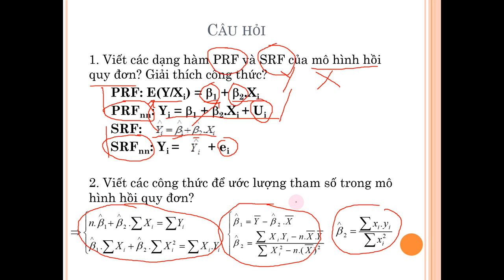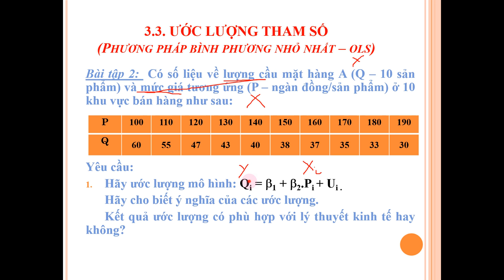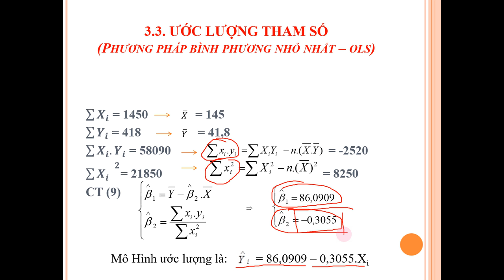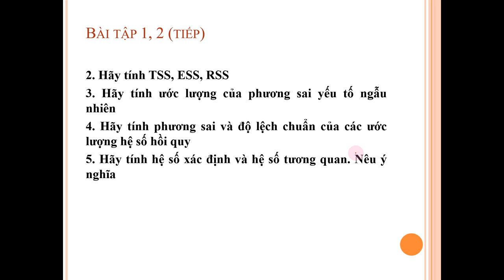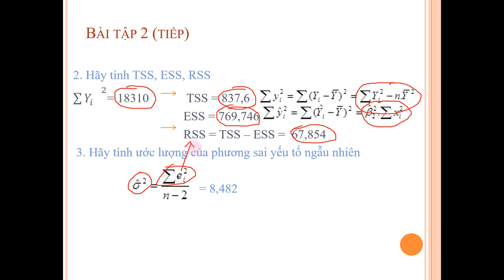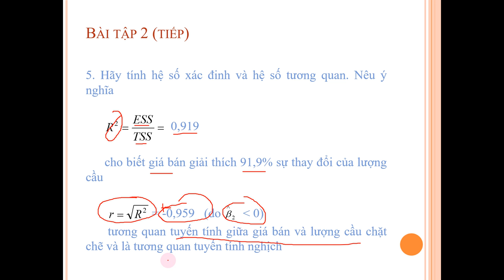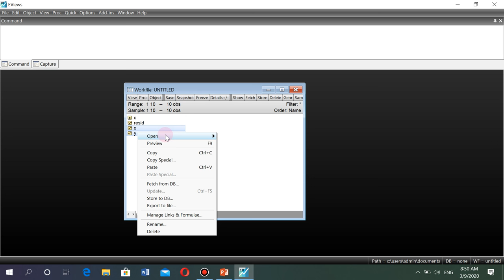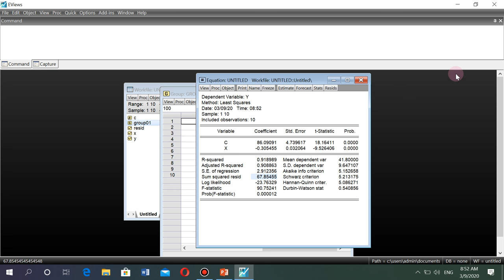Chuong 3 Chua BT KTL (Hệ Đại trà+CLC)